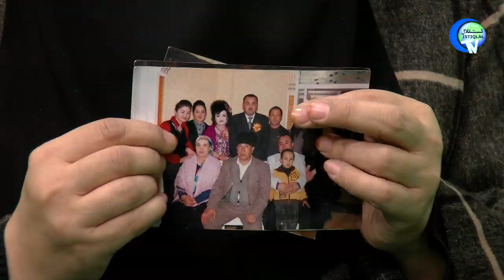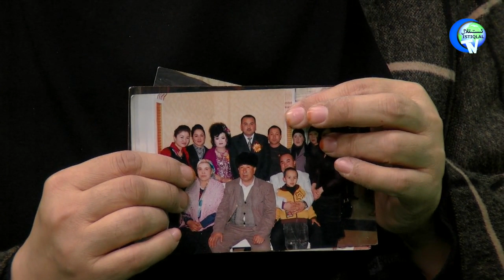ئامىنە مۇھەممەت ئائىلىسىدىكىلەر ھەققىدە گۇۋاھلىق بەردى